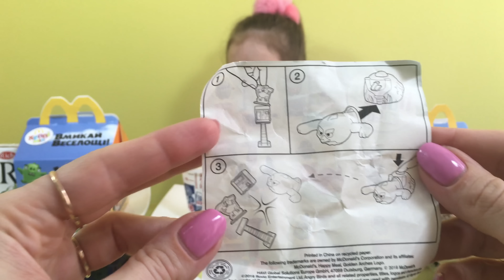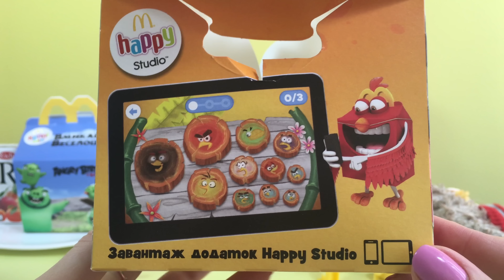♥︎ ЭНГРИ БЕРДЗ 2016 ХЭППИ МИЛ Макдональдс игрушки HAPPY STUDIO для iPad Киндер сюрприз ANGRY BIRDS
♥︎ АНГРИ БЕРДС 2016 сердитые птички игрушки в Хеппи Мил Макдональдс, в Хэппи Студия Макдональдс играем со злыми птичками на iPad  в игру Стань музыкантом и на десерт открывает Катя Киндер сюрприз ANGRY BIRDS ♥︎

Кате с Веней очень захотелось узнать какие игрушки в хеппи миле сейчас и поэтому они решили распаковывать три Happy Meal от McDonald’s за май 2016 года. Нам попались  игрушки из серии Angry Birds, а именно классные злые птички Рэд, Чак и Теренс, которые стреляют по мишеням со свиньями.
На десерт открывает Катя Киндер сюрприз из серии Энгри  Бердз. Нам попадается Бомб, с которым можно играть в боулинг.
В Хеппи Студия на iPad листаем электронную книгу с отрывками из мультфильма про птичек Энгри Бердз 2016. А также Катя пытается в Happy Studio играть со злыми птичками в игру Стань музыкантом.

Этот ролик снят в формате видео 4K и обработан в видеоредакторе iMovie.

Оставляйте комментарии, ставьте Like и делитесь с друзьями, если Вам понравилось наше видео:)